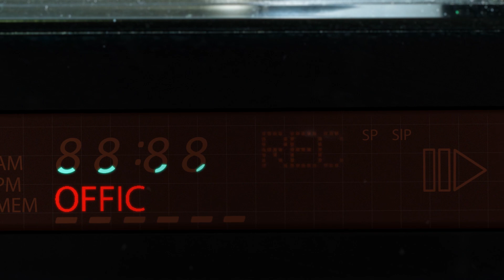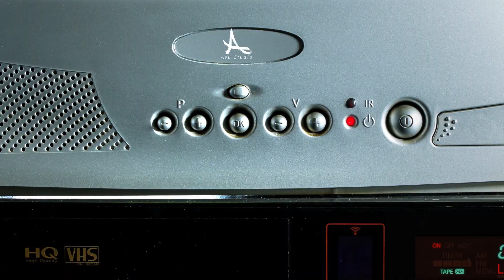ASU❌Luis Gabriel❌Liviu Guta 🧨 Cele Mai Frumoase Manele